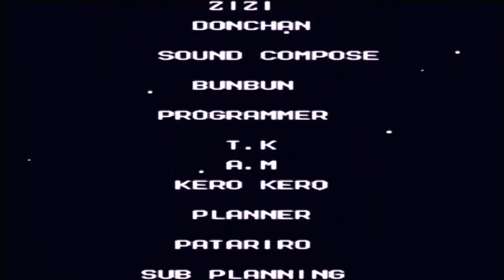let's drunkenly play Mega Man 3 Finale: Unbelievable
Did you enjoy that? Cuz there's a lot more in the series...